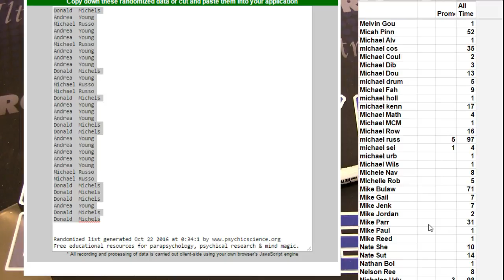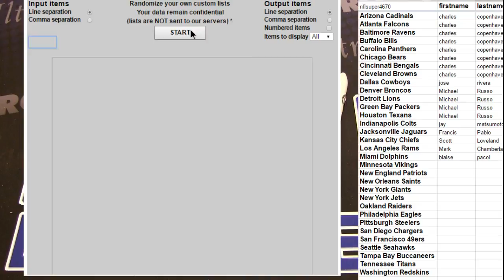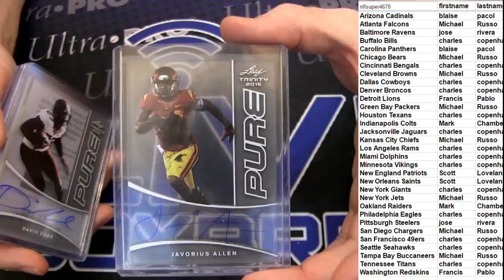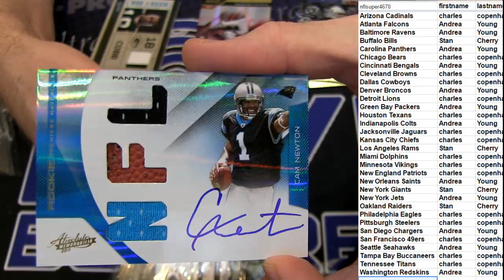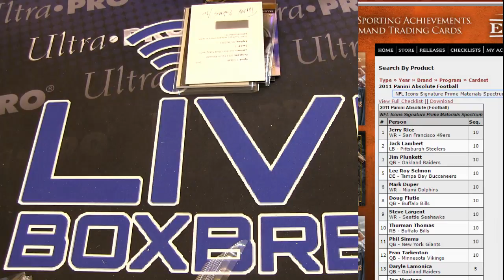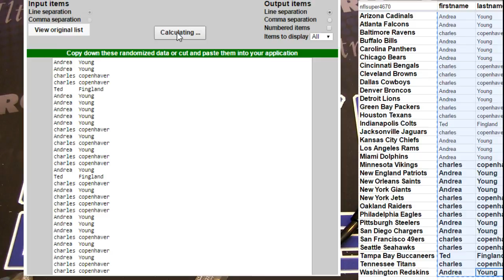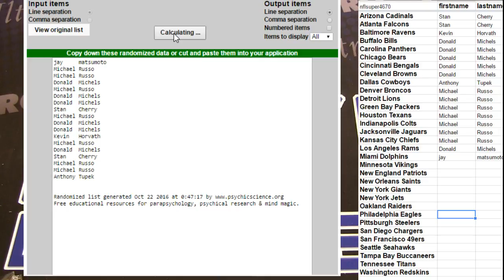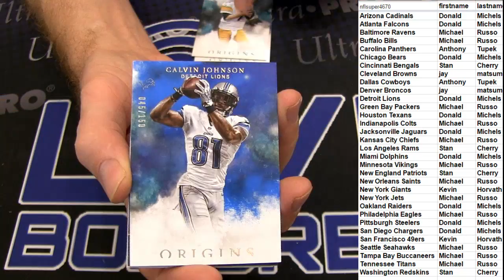NFL 4758 4762 LBB